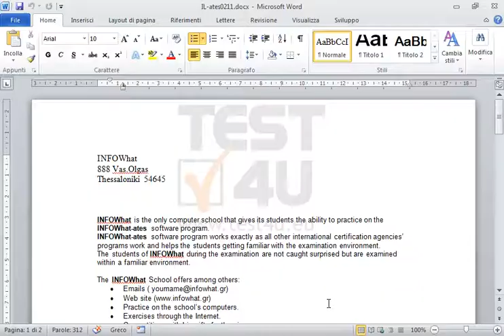Stampa il documento utilizzando le impostazioni predefinite della stampante predefinita. Quindi...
Stampa il documento utilizzando le impostazioni predefinite della stampante predefinita. Quindi modificare l'orientamento del documento in orizzontale.